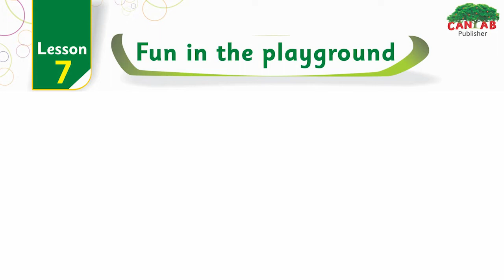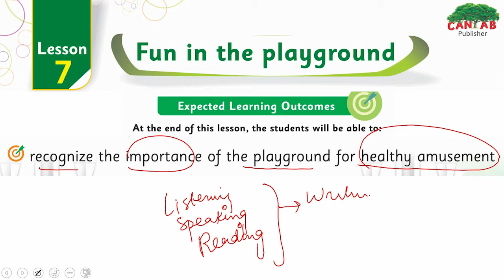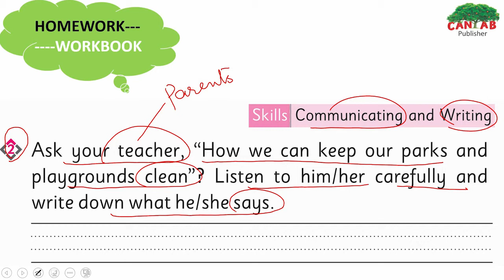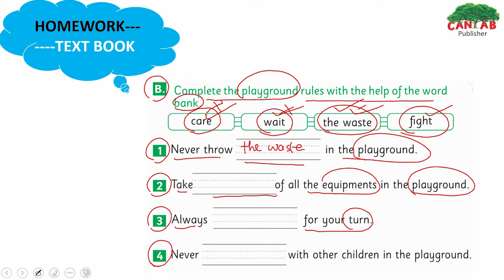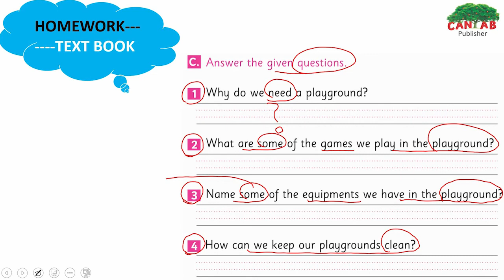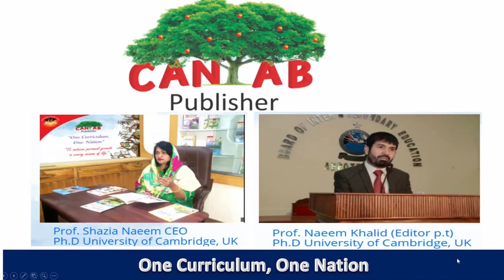SST Class 1 Chapter 7 Lecture 3